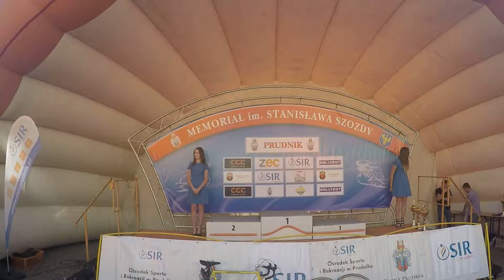Mistrzostwa Śląska w Kryterium Ulicznym Szkółek Kolarskich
Prudnik 2016 dekoracja najmłodszej kategorii dziewcząt